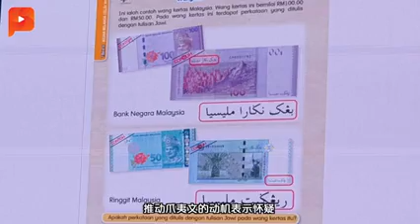Muka Bangang yang tolak JAWI